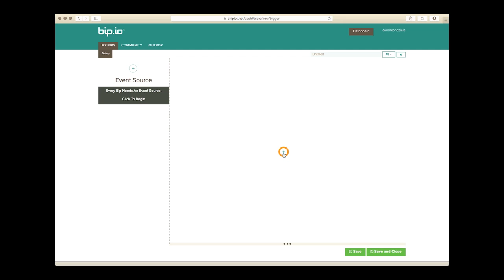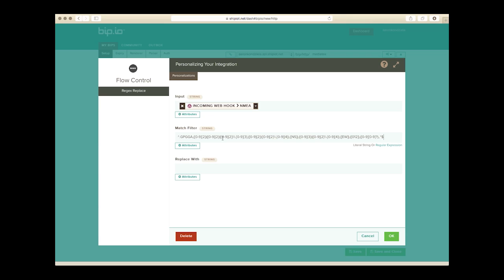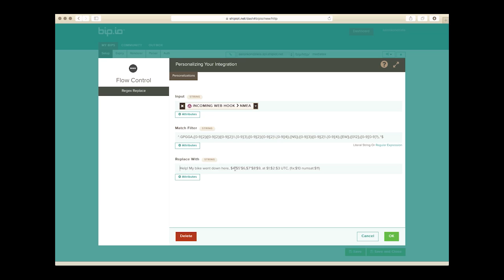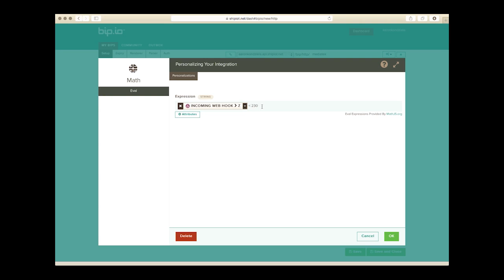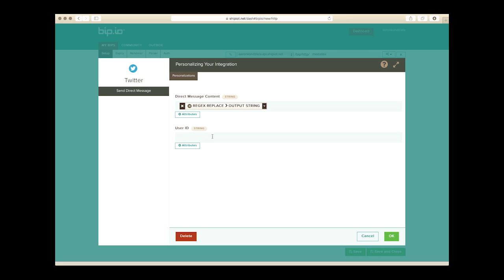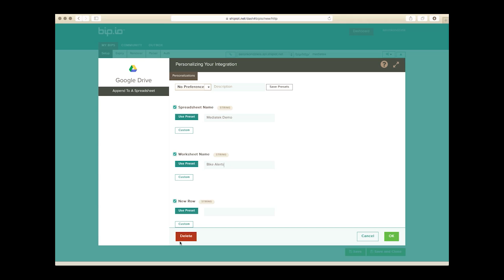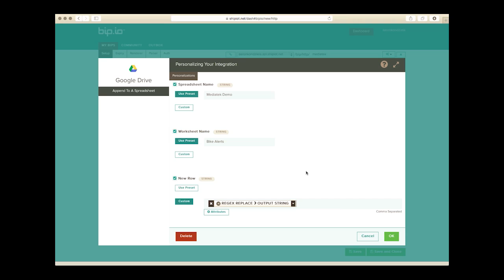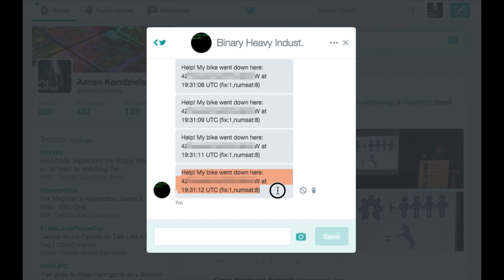Ship IoT with Mediatek LinkIt ONE - Motorcycle Crash Alert Demo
- This is a walkthrough of creating a motorcycle accident detector, using an HTTP endpoint and Mediatek's LinkIt ONE development board. With just a few lines of code, and a quick workflow build, we have a fully-functional Internet of Things prototype! =) We'll demonstrate data transforms, conditionals, and fan-out to multiple data service endpoints.